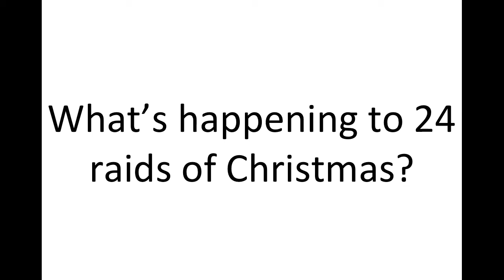What's happening to my 24 Raids of Christmas series? | Channel update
Hi guys Lewis here with another video explaining what is happening to my series!